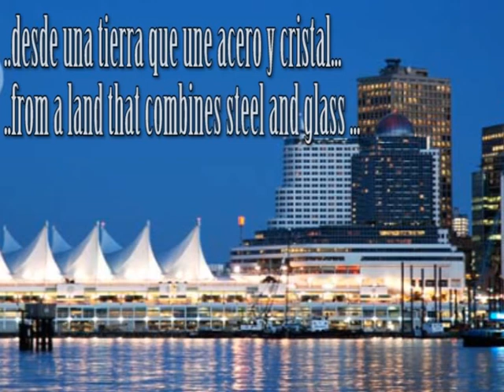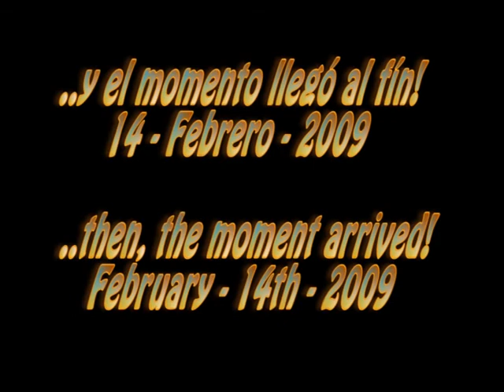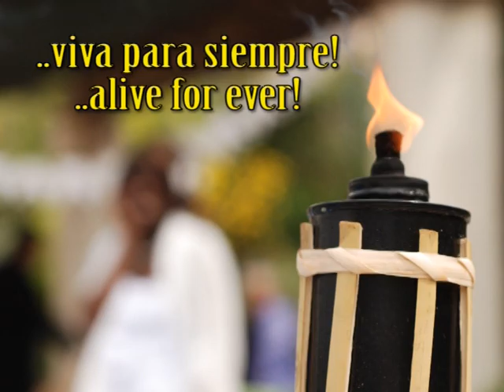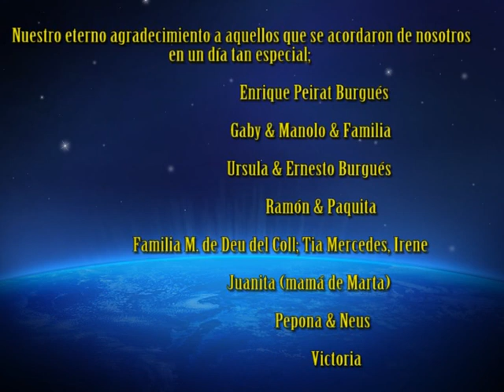BODA ANNA AND FRANCIS, COSTA BRAVA 2010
El día más maravilloso. The most wonderful day.